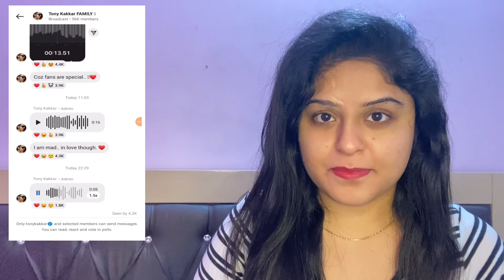हाँ! Tony को हो गया है Manisha से प्यार, Leak हुआ Audio Clip…| Tony Kakkar Love for Manisha Rani